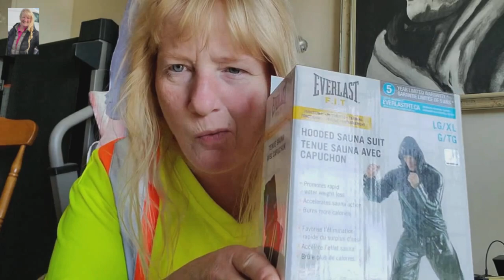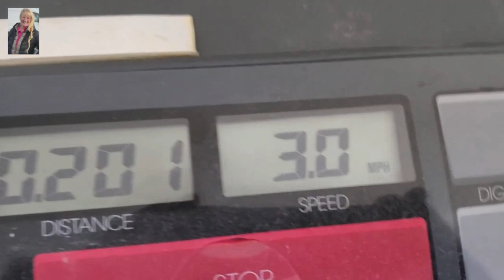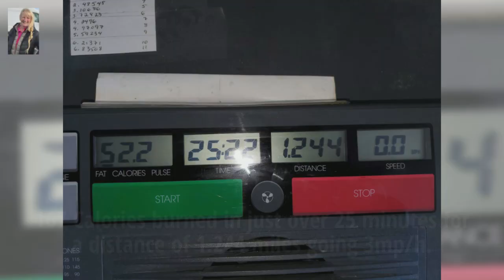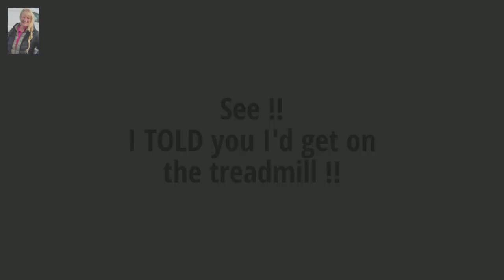Everlast Sauna Suit Put To The Test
I bought an Everlast brand rubber sauna suit and I hopped onto the treadmill to see if this baby does what they claim it does!  Watch and See!

Filmed using two cameras:
Samsung Galaxy S10+ Smart Phone

For accessories

ZHYUN Smooth 4, 3-Axis Gimble for Smart Phone

I also use Tube Buddy, a very helpful tool if you're also making videos for Youtube!  Check it out.  Its been a huge help!

Check out my Vancouver Island non-profit beach cleanup group, PRISTINE SHORES !  Do your part for the ocean FROM THE BEACH!  Join us!  Its free!!   Help Keep BC Beautiful!

Let’s connect, I'd love to hear from you!

Questions, Comments, Suggestions, Rants or Raves, I'd love to hear from you!

Don't forget!  Hit that SUBSCRIBE button and ring that notification bell to stay up to date on upcoming videos of interesting, cool and amazing places and things around the island, and around BC!  See you again!  See you soon!